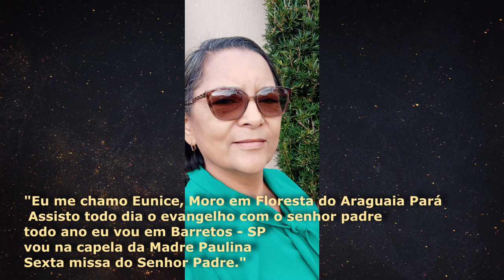Homilia Diária - Terça-Feira - 31ª Semana do Tempo Comum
Quem terá a alegria de participar do banquete de Deus? Os que dispõem a aceitar o seu convite, obedientens, até o fim, à sua Palavra.